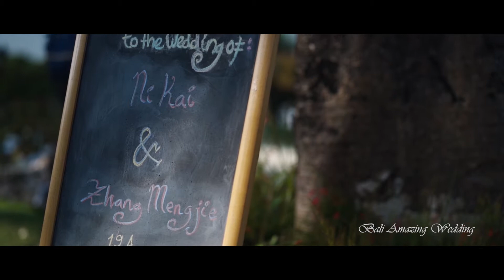Bali Clift Wedding by Bali Amazing Wedding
Are sure not feeling good when see this wedding venue?
Visit us, our Bali Wedding Planner will assist you on your big day in Bali.
📍 Adress: Jl. By Pass Ngurah Rai Kedonganan No.34
Let’s chat about your dream wedding!

We are a Bali wedding planner and organizer, our business was created by pairing together our passion and love on the wedding industry. We helps couples to turn their dream wedding into a real one since 2008. For us it’s not just about organizing an event, we create an Amazing Moment! Because events may be forgotten, but moments will last a lifetime.